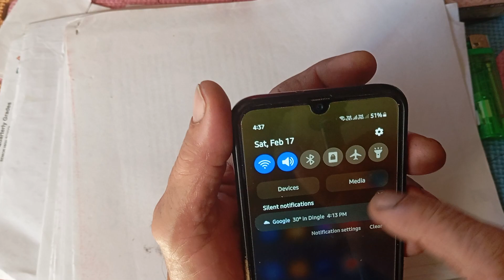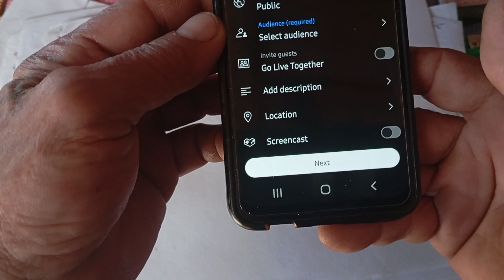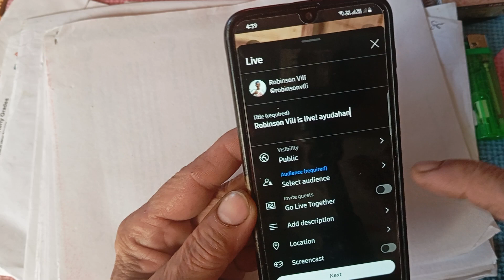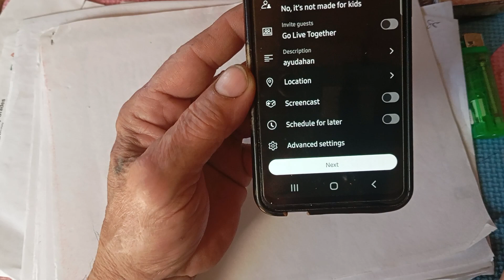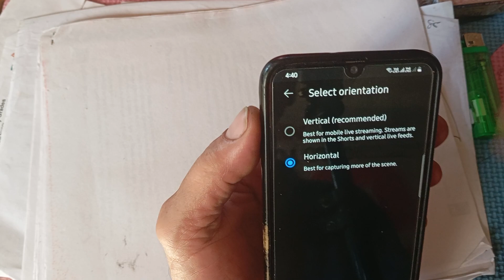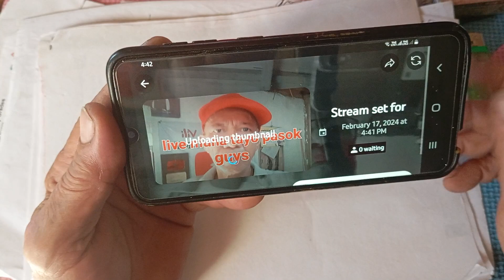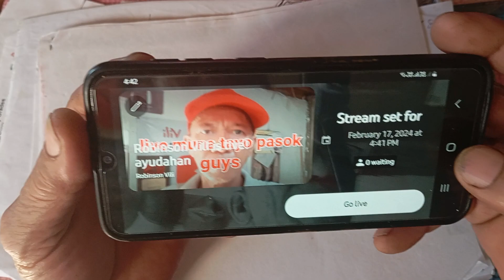Horizontal orientation: paano mag Go Live na naka pahiga ang ating cellphone (landscape)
horizontal orientation, paano mag Go Live na naka pahiga ang ating cellphone, lanscape